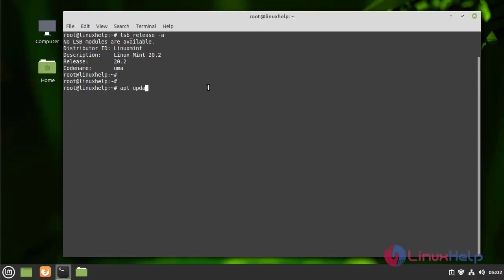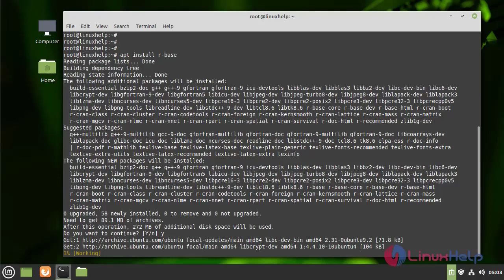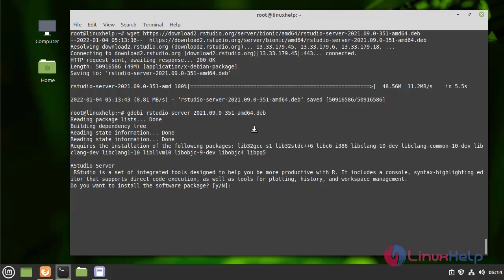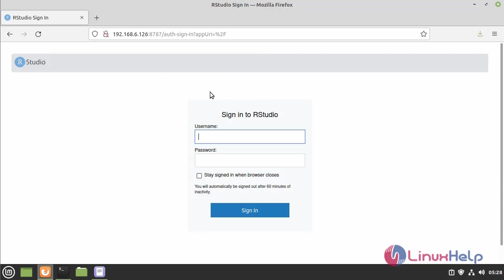How To Install R Studio On Linux Mint 20.2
RStudio is an Integrated Development Environment for R, a programming language for statistical computing and graphics. It is available in two formats: RStudio Desktop is a regular desktop application while RStudio Server runs on a remote server and allows accessing RStudio using a web browser.